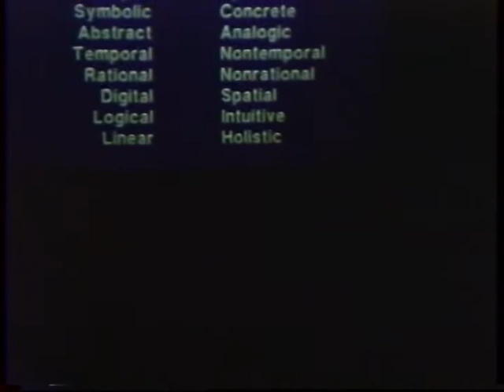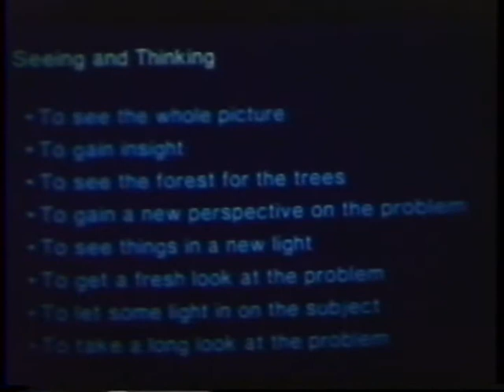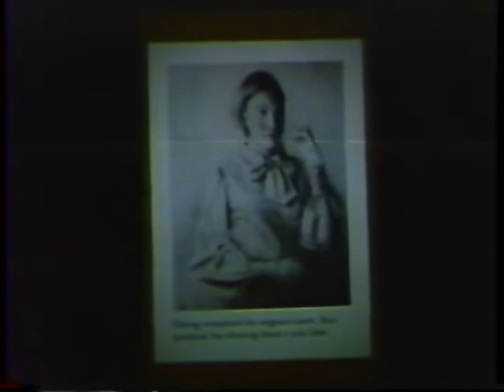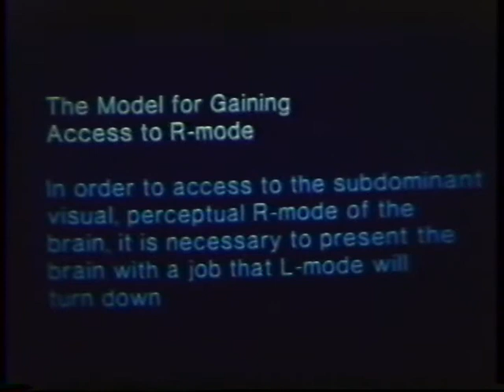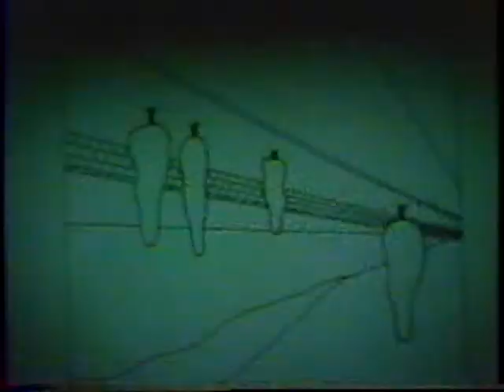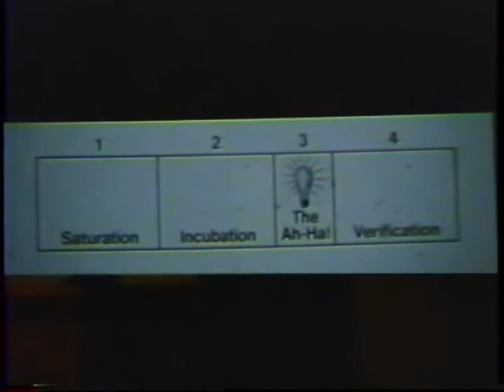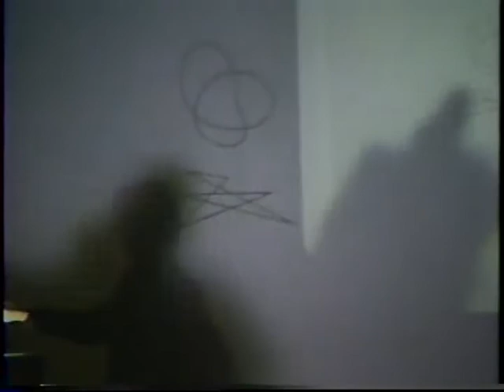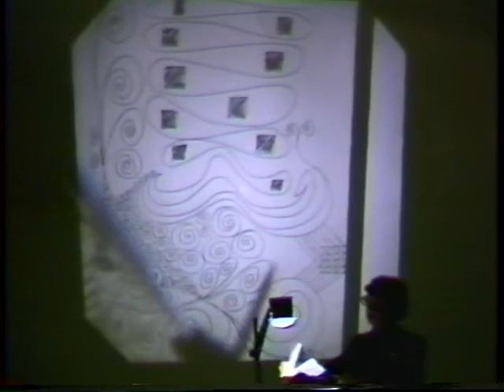Betty Edwards: Brain hemispheres & creativity (October 12, 1988)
During the first hour of the lecture Edwards will explain the research gathered in her first book about brain hemisphere function. In her research she pays close attention to ways to improve creative problem solving. She explains the difference between L-mode and R-mode of the brain hemispheres; this is the fundamental basis of her theory. Edwards explains the psychiatrist’s Arieti theory about the negative aspect of creativity. Arieti believes that the individual being alone, letting the mind wonder, being gullible and child traumas help creativity.Betty Edwards performs the exercise of the face pattern with the audience, explaining the conflict that sometimes occurs between the L-mode, and the R-mode of the brain. Edwards discusses the work done with her students, and shows how students improve their drawing skills by improving their perception skills.  She points out that they do not teach drawing skills; they teach “how to see”. Edwards describes in detail the skills they teach.During this part of the lecture Edwards explains the different strategies to set L-mode aside and see different problems, improving this way creative solving problem. She describes in detail some uses of heuristics of seeing in business problem solving.Edwards describes in detail the five stages of creativity: Questioning, Saturation, Incubation, “Ah-ha” and Verification. Edwards recalls that they discovered the Questioning  stage, and that it is the stage they work with.

Edwards performs creativity exercises with the audience until the end of the lecture.